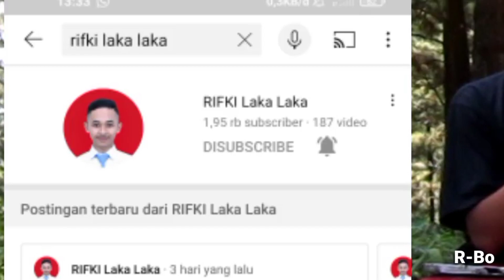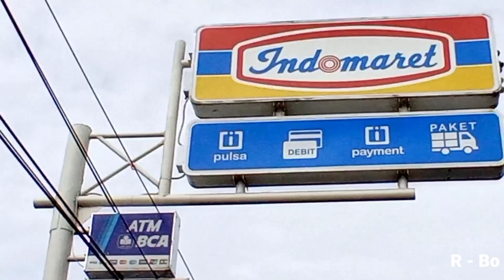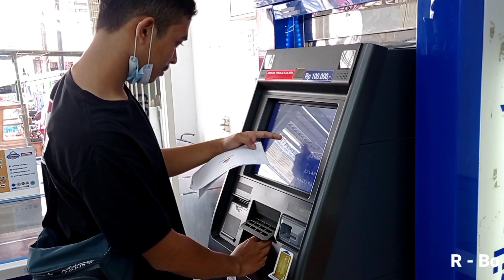PERDANA THE FIRST PAYMENT BANK CENTRAL ASIA $100 YOUTUBE RIFKI LAKA LAKA